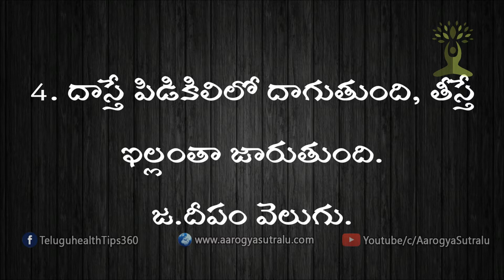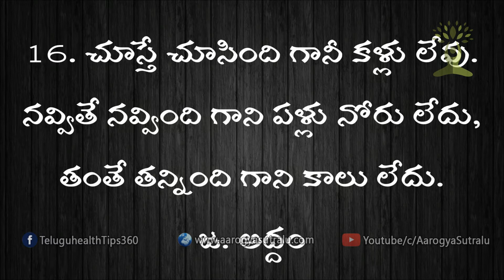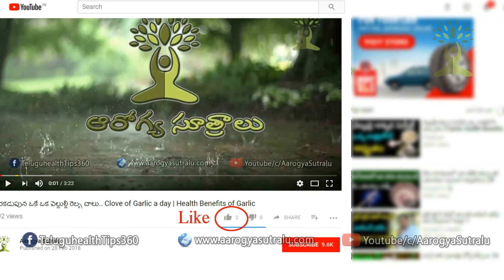Telugu Podupu Kathalu (పొడుపు కథలు ) | Telugu Riddles | PART 1